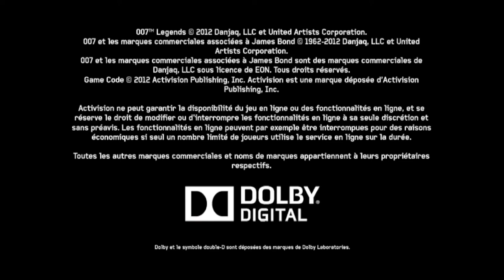Stage-One n°103 : 007 Legends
Test du jeu 007 Legends sur PC.

007 Legends est un FPS sur PC. James Bond doit y lutter contre un virus mortel en explorant six univers tirés d'autant de James Bond à l'image du dernier en date Skyfall ou encore Moonraker, Au Service Secret de sa Majesté, Goldfinger.

Éditeur : Activision.
Développeur : Eurocom.